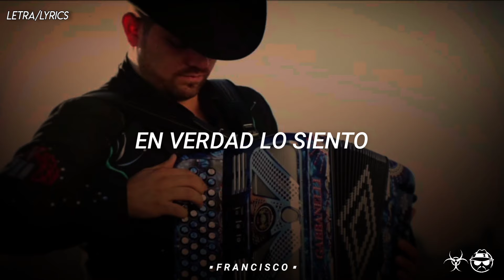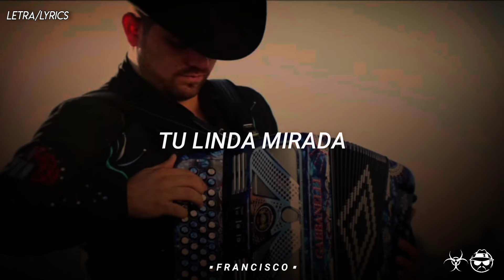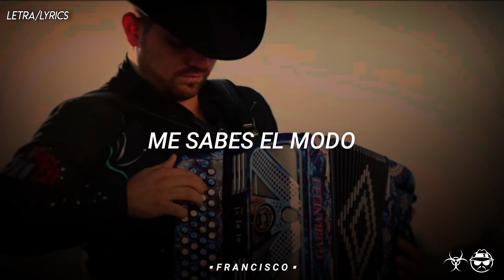Versos De Mi Alma - Voz De Mando [LETRA]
📀 Interpretada por: Voz De Mando
📀 Álbum: De Corazón Ranchero
📀 Producida por: Miguel Gaxiola
📀 Compuesta por: Daniel Niebla
📀 Sello: Universal Music Group / Disa Latin Music (UMLE- Disa)

Music Lyric Video by Voz De Mando performing "Versos De Mi Alma".